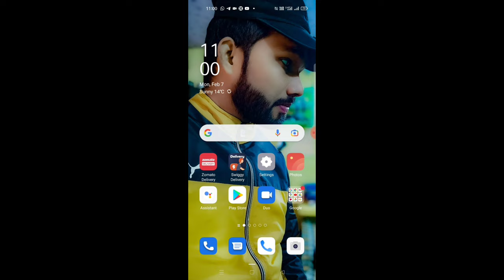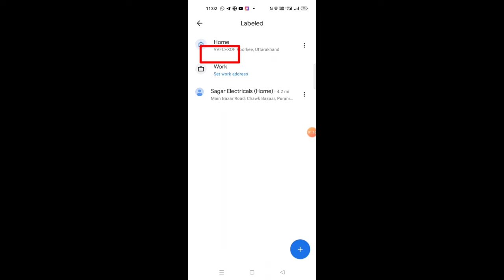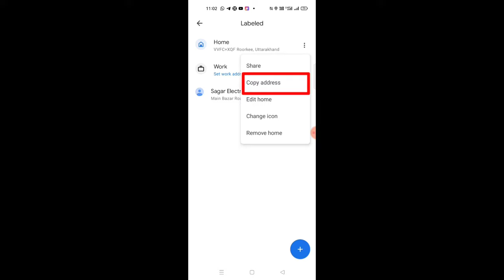Google Plus code kya hai || अपने घर का google plus code कैसे जनरेट करें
about this video:
dosto maine is video me aapko yah bataya hai ki aap kaise apne ghar ka Google Plus code generate kar sakte hai Google map ka ye new feature aapke liye bahut kam ka hone wala hai dosto . aap apne ghar ko Google map par dal uska Google Plus code generate kar sakte hai Google Plus code ki sahayata se aapke ghar par pahuchana bahut aasan ho jata hai .is video me aapko step by step bataya hai to video ko last tak jarur dekhe 🔥😗